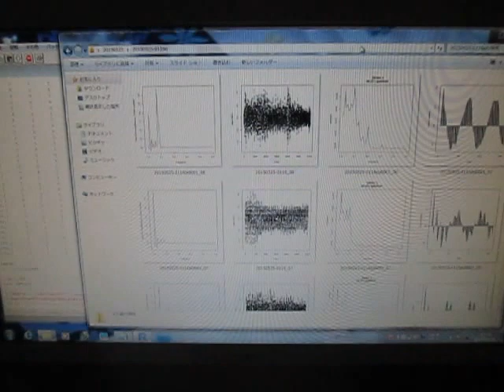超音波データの統計処理（時系列データ・自己回帰モデル）